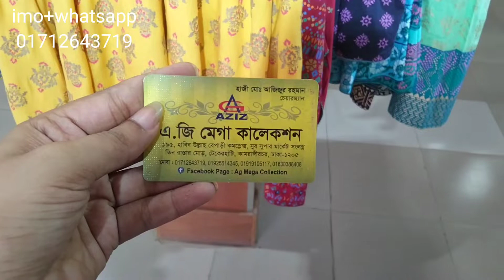Long dress collection//on various design ll buy online.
ড্রেসগুলো নিতে স্ক্রিনে থাকেন নাম্বারে যোগাযোগ করুন।